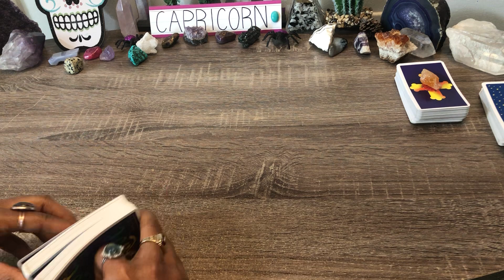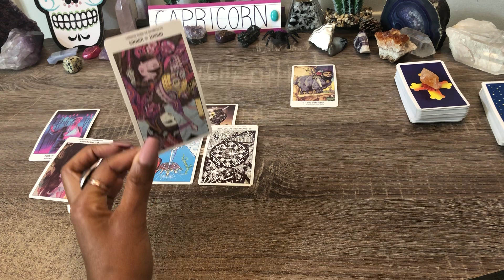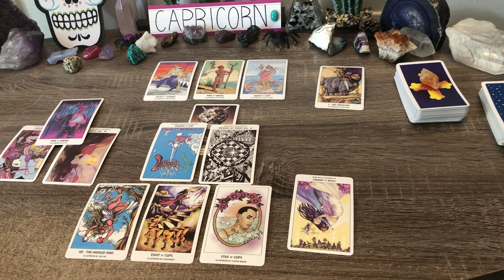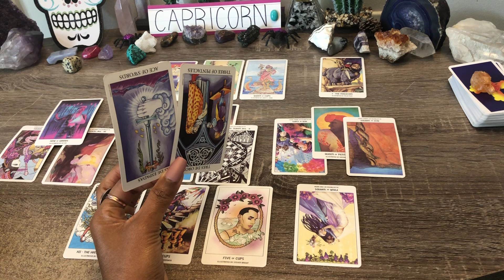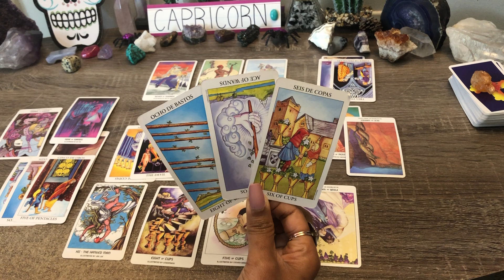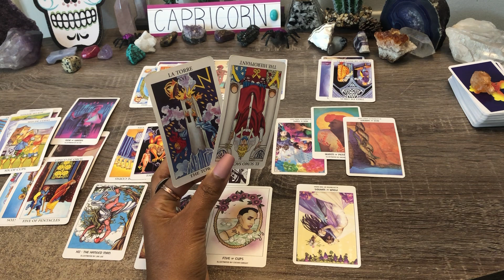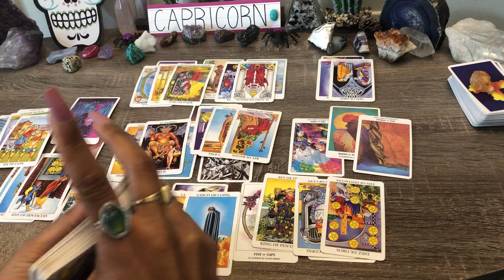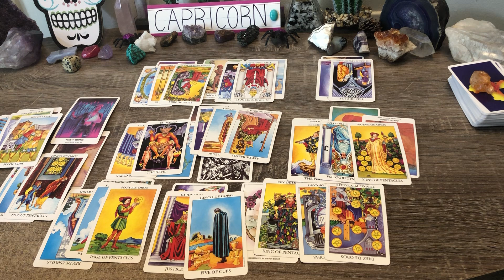Capricorn ♑️ THIS EXPLAINS IT ALL❗ RIGHT PERSON, WRONG TIME!🌟 YOU NEED TO KNOW THIS❤️